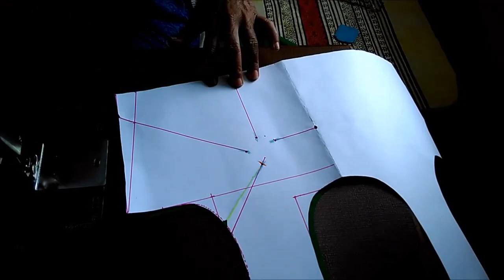Simple Blouse Measurement Paper cutting and Stitching in Hindi Part 3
This video shows the measurement and paper cutting of simple blouse design